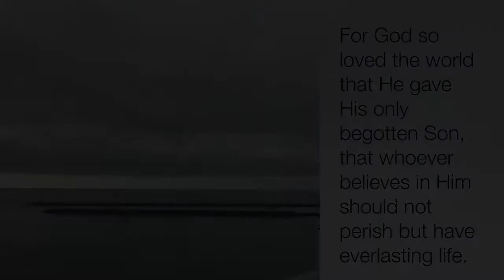Spiritual Life Lessons From The Beach - James Werner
In this episode James describes how life without God is like the restless sea.  He shares spiritual insights from Scripture making application from God's creation.  Life is really worthless without building on a strong foundation, the rock which is Jesus Christ.